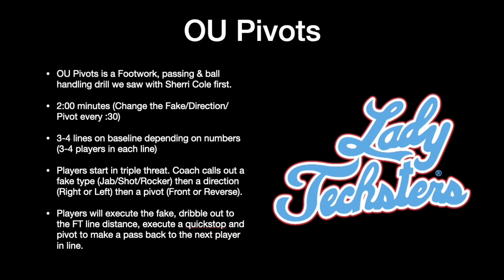OU Pivots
THSCA Coaches Clinic Videos